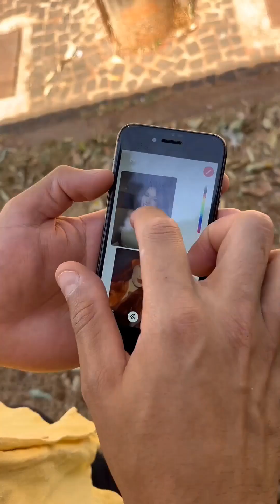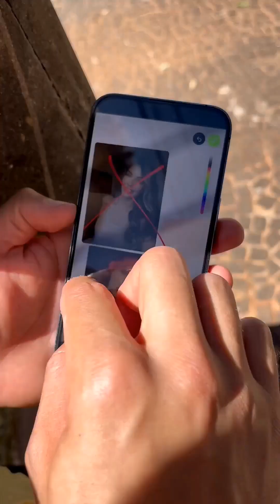Millonaria tests the trust of its employees and this was the result